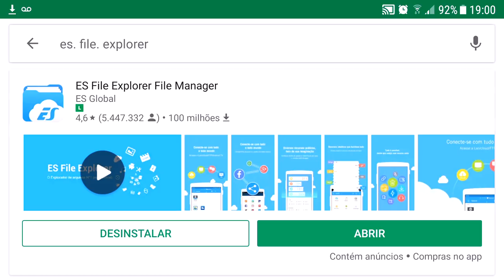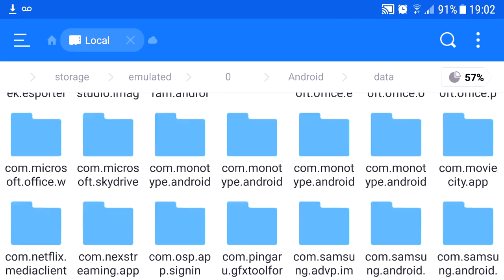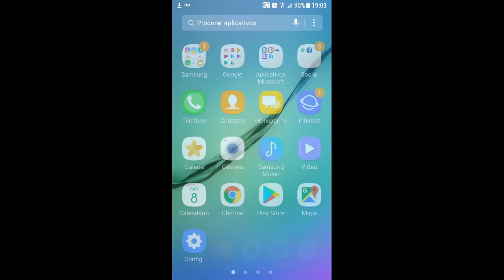ATUALIZAÇÃO PUBG MOBILE LITE - MEGA CUSTOM 4.0 - Gráficos HD, 60 Fps,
PROGRAMAS QUE USO EM MEUS VÍDEOS :

PIXEL LAB
PS TOUCH
KINE MASTER
POWERDIRECTOR
AZ SCREEN RECORDER PRO
SCR